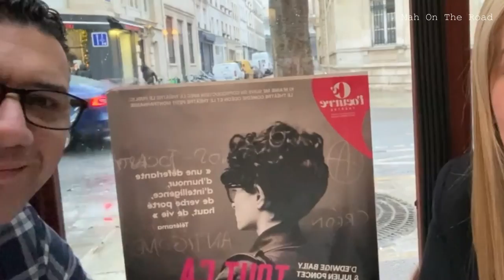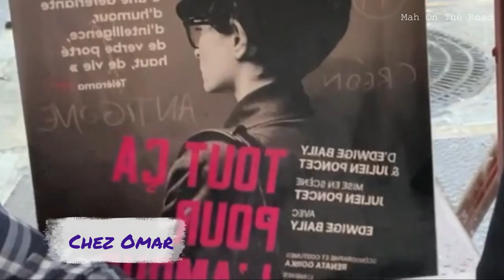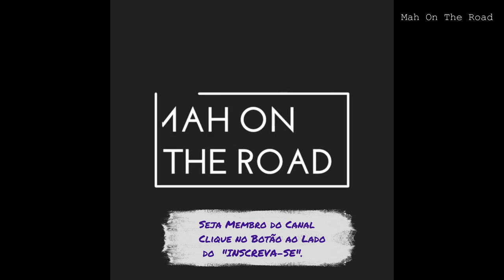Natal em Paris • Mah On The Road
Neste vídeo vocês vão me acompanhar por um passeio de carro pelas ruas de Paris, depois fomos almoçar num Restaurante Marroquino q amo, ele tem o melhor Steak au Poivre de Paris!!

Vocês também vão ver a Place Vendôme, um endereço chique de Paris, cheio de Lojas de grifes famosas, e a praça toda enfeitada com árvores de Natal brilhantes cheias de luzes e adornos natalinos!

Vídeo novo na quinta ou sexta-feira às 17h00